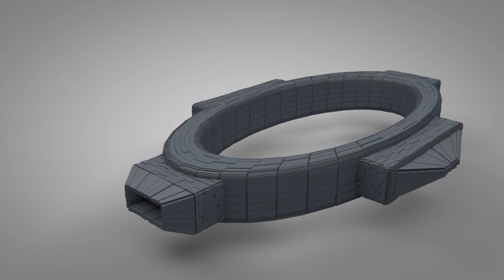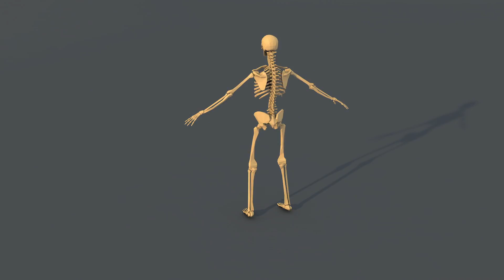Asset reel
My assets design collection